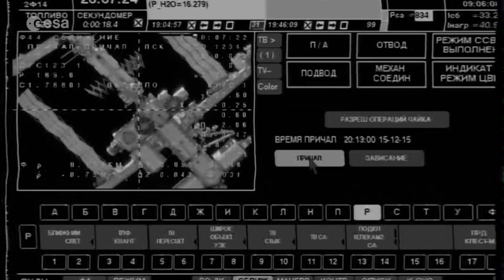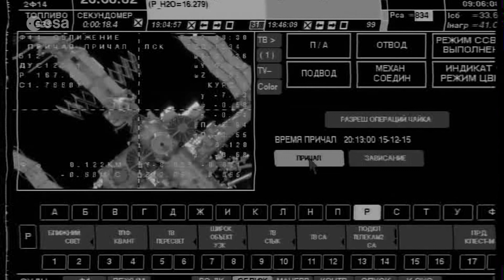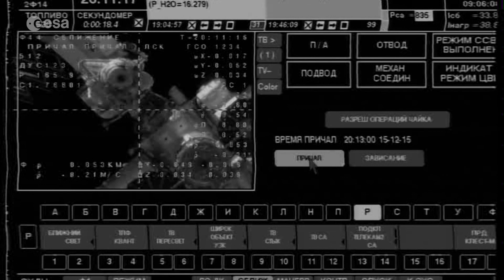Principia docking and ingress highlights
Docking, hatch opening and press conference for the Soyuz TMA-19M spacecraft's arrival at the International Space Station on 15 December 2015.ESA astronaut Tim Peake, NASA astronaut Tim Kopra and commander Yuri Malenchenko docked with the ISS at 17:33 GMT/18:33 CET following their launch was at 11:03 GMT (12:03 CET) from Baikonur cosmodrome, Kazakhstan.The trio will spend six months on the International Space Station. Tim Peake’s Principia mission includes running over 30 scientific experiments for ESA.Follow Tim Peake via timpeake.esa.int and follow the whole mission on ESA’s Principia blog.